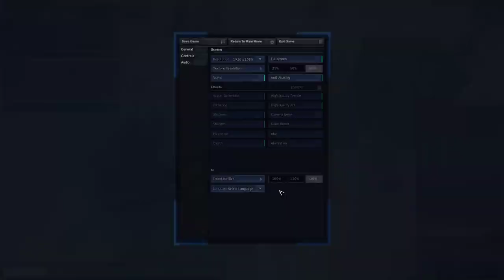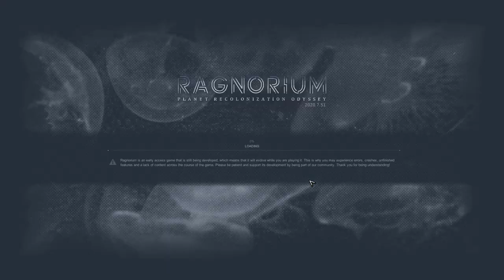Whack | Ep 3 | RAGNORIUM Early Access Gameplay!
Ragnorium is a planet recolonization simulator set in an alternative universe where the privatization of space exploration has led to the commoditization of clone colonists. Tasked with leading a self-sustainable colony, you must find a way to lead your faction to prosperity while attempting to survive the oncoming Holy Crusade.

ASSEMBLE YOUR SHIP AND EMBARK ON THE ODYSSEY

Manufacture clone colonists tailored to the specifications and needs of your colony before launching them alongside necessary cargo, supplies, and tech to the burgeoning settlement.

BUILD YOUR COLONY AND EARN TECHNOLOGY

Progress through technological eras and enhance your colony with new mechanical marvels earned through activities including dispatch missions and colony milestones. Each accomplishment is another step towards the next leap in technology and progress.

LEVEL UP AND FIGHT FORMIDABLE INVADERS

Embedded with RPG mechanics, players are able to customize their colonists alongside the colony through experience, scavenged items, and crafting. Detail the skills of individual colonists as they journey through the hardships of your uncharted planet.

OBJECTIVES AND EVENT SYSTEM

Delve into a innovative event system that drives your colony's story arch based on player choice and provides different paths forward based on the choices you make for your colonists.

Objectives give you a clear goal to work toward and reward success with progress along Research Levels and new areas of the planet to explore.

STYLIZED AND PIXELATED 3D

Stunning 3D rendered pixel art provides a distinct look to support the beautiful but harsh conditions of planetary colonization. Vast landscapes, intricate structures, and thousands of objects are rendered out in grimly beautiful detail.